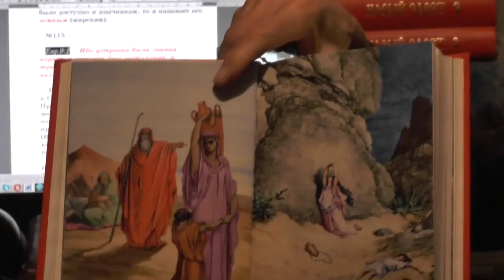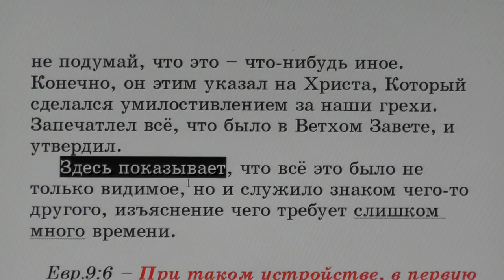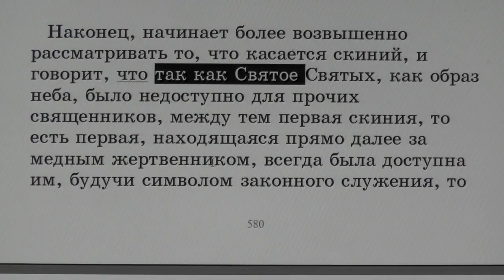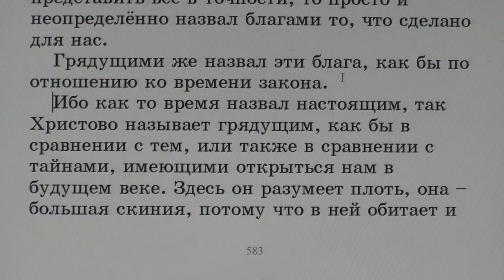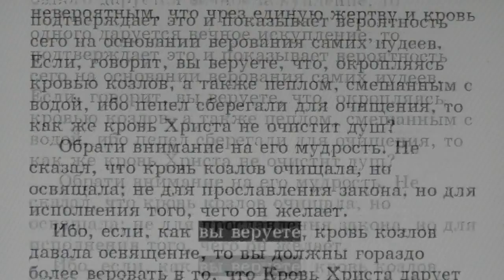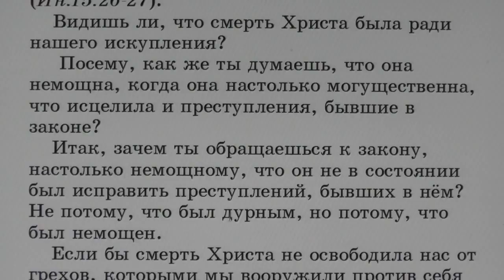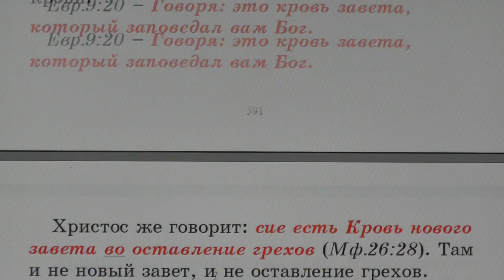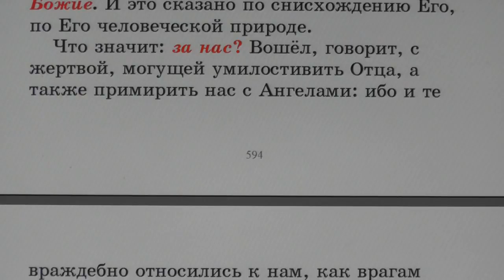№115. Евр. 9:2. С толкованием блаженного Феофилакта и комментариями